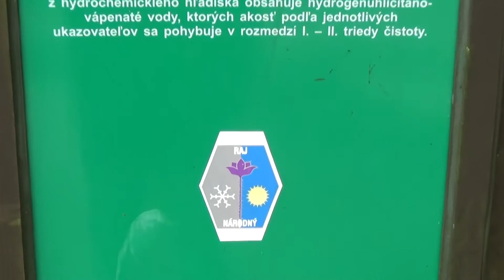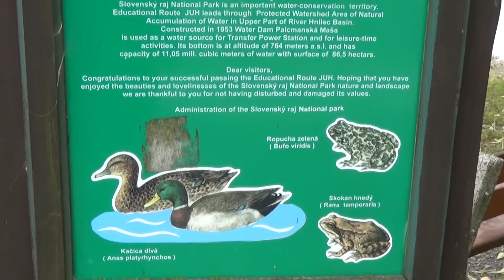Projekt Potulky Gotickou cestou - Slovenský raj